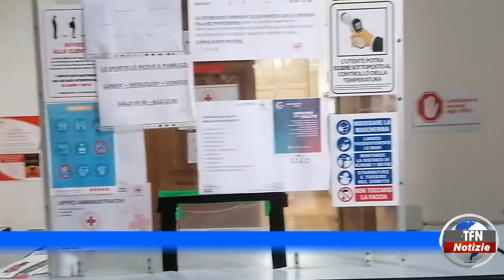“In più ci sei tu”, la Croce rossa cerca volontari